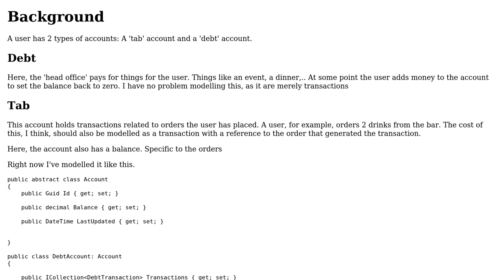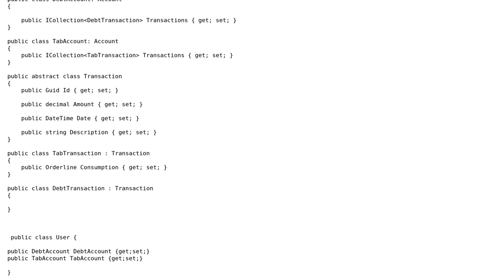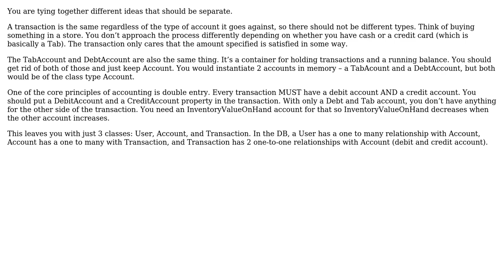Software Engineering: Different types of account transactions (2 Solutions!!)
Software Engineering: Different types of account transactions

With thanks & praise to God, and with thanks to the many people who have made this project possible! | Content (except music & images) licensed under CC BY-SA | Music | Images & others | With thanks to user Thomas de Wulf user Robert Brautigam user Brad Irby and the Stack Exchange Network Trademarks are property of their respective owners. You are responsible for your own actions.